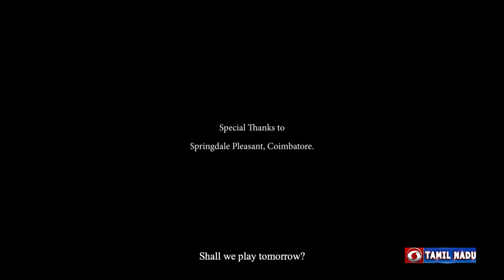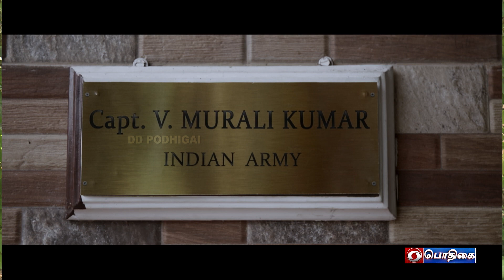" Unarthal " | Short Film | Mudhal Padi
Guest  : Rajaravi, Balaji